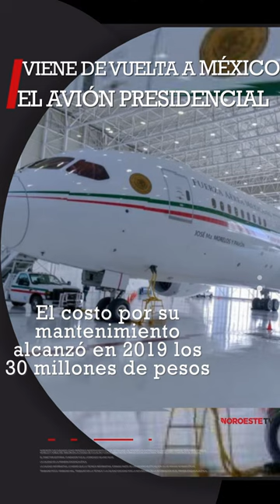Dale un repaso a los temas que han sido noticia este día con este resumen en imágenes 📹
¿De qué se ha hablado este martes? Dale un repaso a los temas que han sido noticia este día con este resumen en imágenes 📹